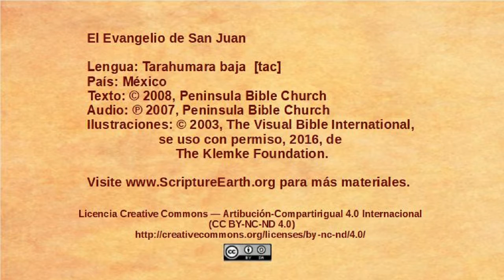Tarahumara baja - John 1:35-51 - The disciples follow Jesus [tac]